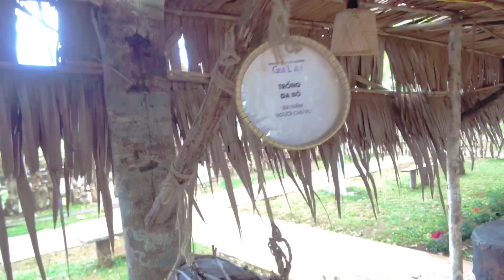những cái gùi siêu to khổng lồ | hlp vlog